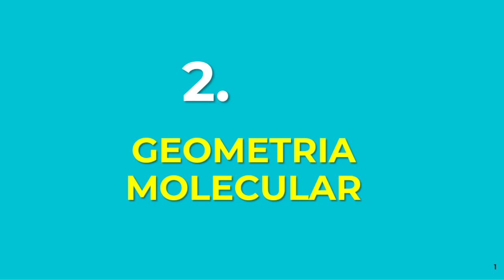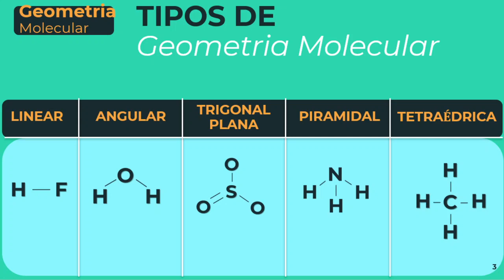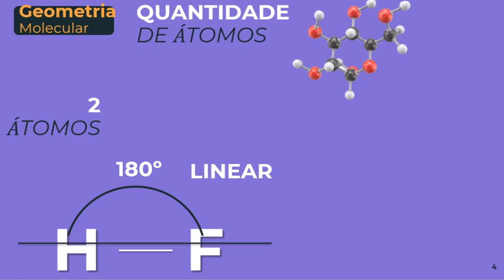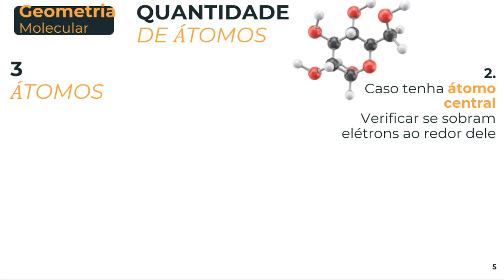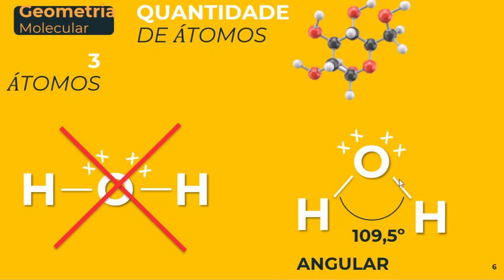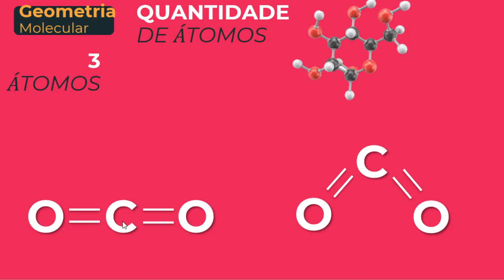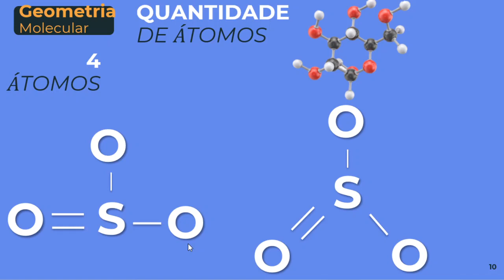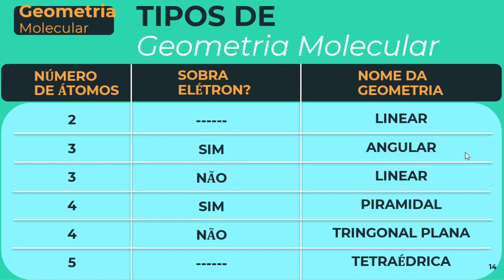Química 1ª Série Ensino Médio (aula III Cap.IV - Geometria Molecular + AD 3)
Aula III Cap.IV - Geometria Molecular  + AD 3
Professora Aline